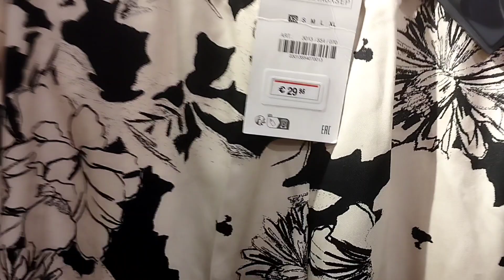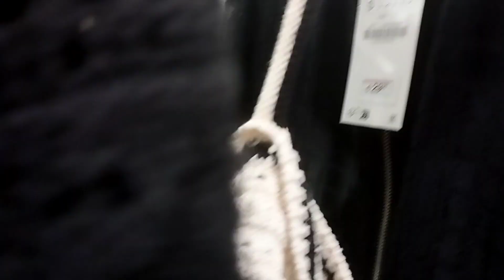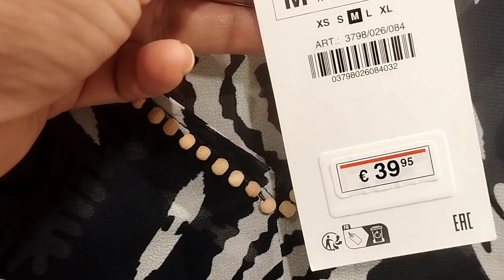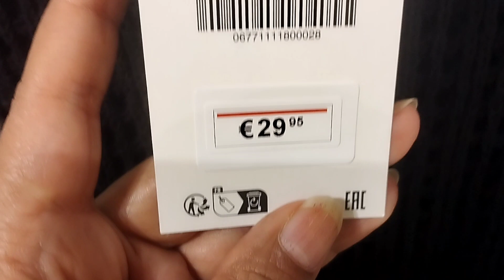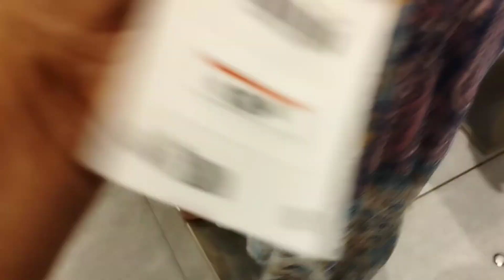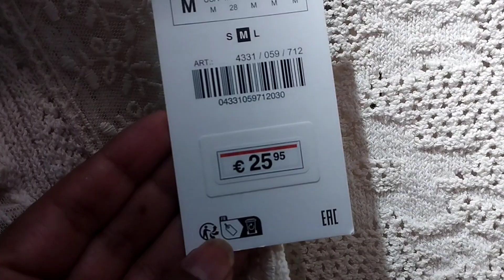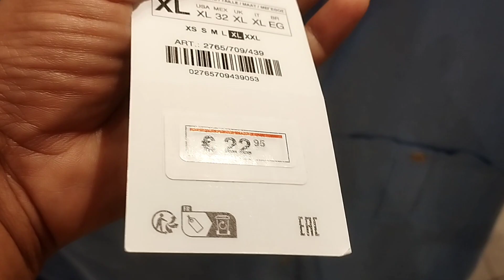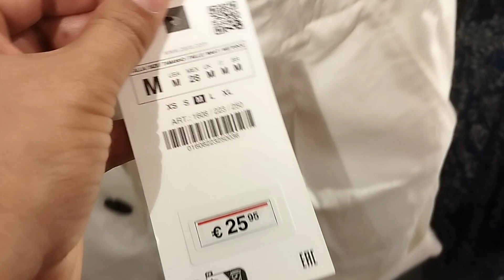ZARA WOMEN'S NEW COLLECTION -JUNE 2023|SULTANA WORLD.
Hallo EVERYONE COME SHOPE WITH ME
AT ZARA
HOPE YOU ENJOY WAIK THROUGH